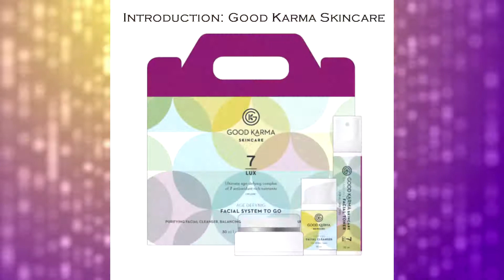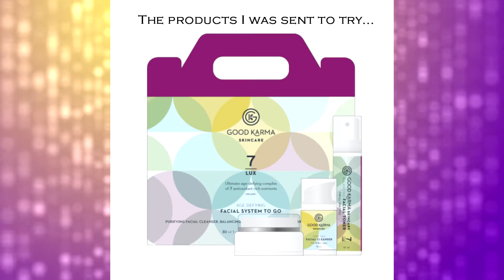Good Karma Skincare Review | Cruelty Free & Natural Skincare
I was sent some Good Karma Skincare products to try from the founder of Good Karma Skincare, Cynthia Ransom. I heard about Cynthia through the Shaman Cynthia worked with to develop this skincare line. Once I met Cynthia, learned more about her story, tried and fell in love with her products - I wanted to put up a video to help spread the word and turn people on to these amazing products.

I have an entire Blog post dedicated to this skincare system.

Good Karma Facial System To Go (Rejuvenating Oil Complex)

Camera I used to film this video: Canon Rebel T3i

*I did not purchase these products. The products were sent to me to review. This is my honest opinion. I did not get paid to make this video.*